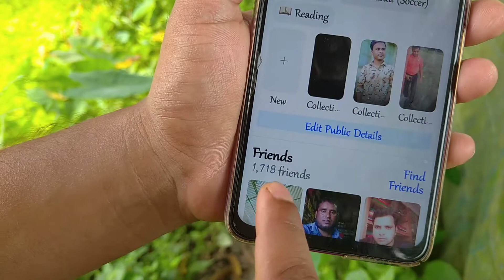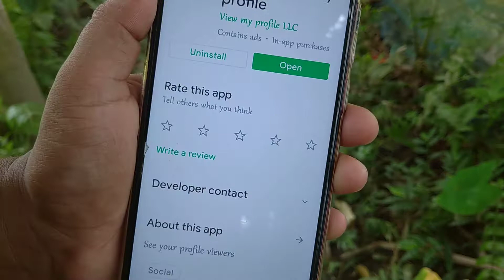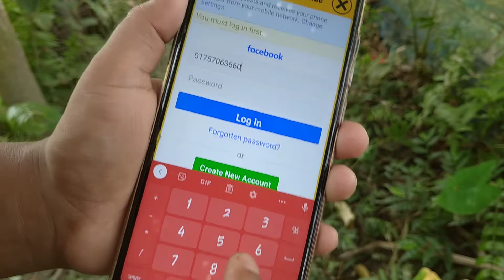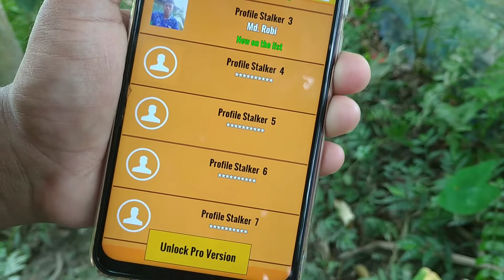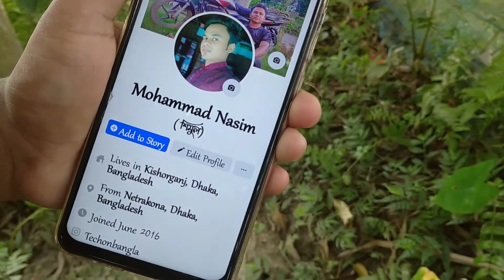আজকে আপনার ফেইসবুক প্রোফাইল কে কে দেখেছে ! এখনি দেখে নিন | Who Visited Your Facebook Profile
হ্যালো বন্ধুরা,
আপনার ফেসবুক প্রোফাইল প্রতিদিন কে কে দেখছে এই ভিডিওটি দেখার পর খুব সহজেই দেখতে পারবেন.
আশা করি এই ভিডিওটির মাধ্যমে আপনি ফেসবুকের নতুন এবং গোপন একটি কাজ শিখতে পারবেন.
ভিডিওটি ভালো লাগলে আপনার বন্ধুদের সাথে শেয়ার করবেন
ধন্যবাদ

🌚 Colour : Md. Nasim